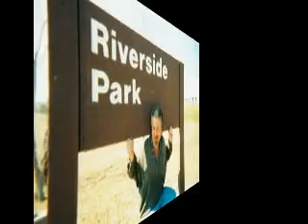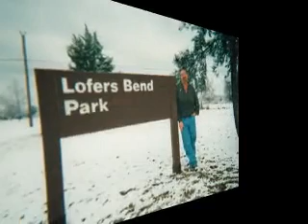Mark Steven Walker Memorial 1961 - 2011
Mark Steven Walker Memorial 1961